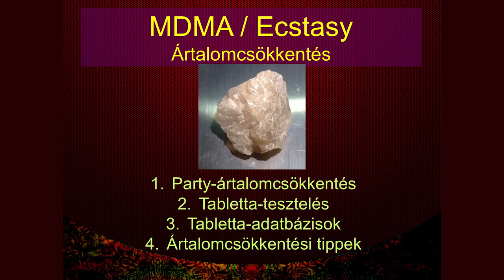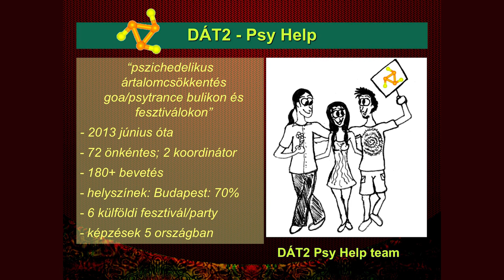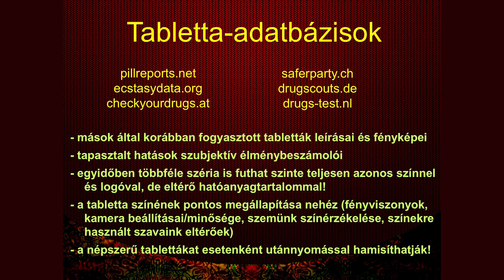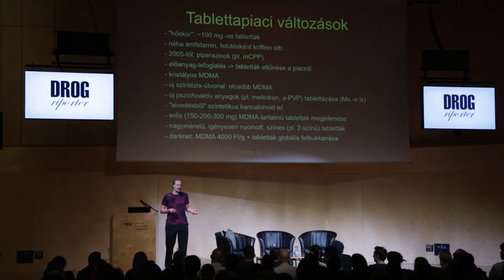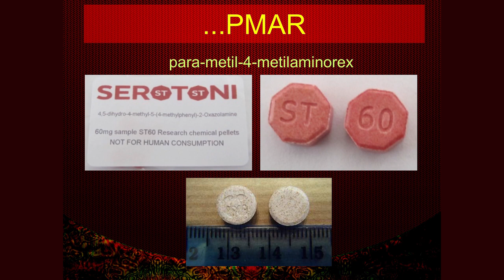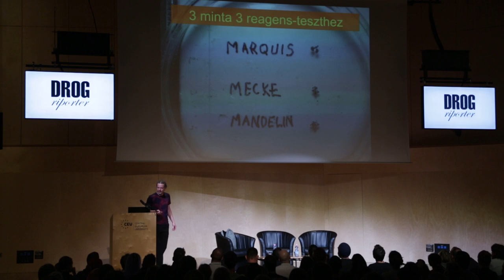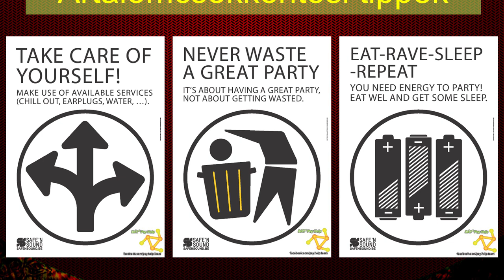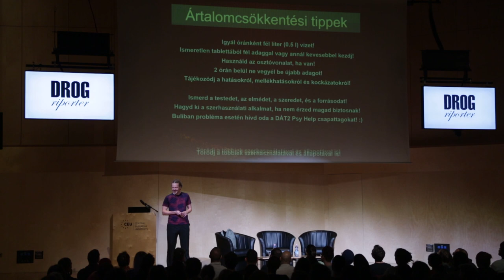Móró Levente: Ártalomcsökkentő tippek hazai ekifogyasztóknak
Az előadás elhangzott a "Drogriporter Szabadegyetem I. - Ecstasy" rendezvényen, 2019 január 16-án.
Móró Levente tudatkutató, a Daath szerkesztője, a DÁT2 Psy Help partiszervíz alapítója. A Drogriporter új rendezvénysorozatot indítot "Drogriporter Szabadegyetem2 címmel olyan emberek számára, akik szeretnének elmélyült, tárgyilagos ismereteket szerezni a drogok világáról. A Szabadegyetem első rendezvénye egy olyan szerről szól, amelyről ma már egyre inkább nem csak partidrogként, de ígéretes pszichoterápiát elősegítő gyógyszerként is lehet olvasni.